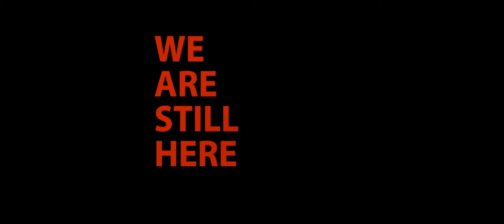We Are Still Here 2015 Trailer HD | Barbara Crampton | Andrew Sensenig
We Are Still Here 2015

In the cold, wintery fields of New England, a lonely old house wakes up every thirty years - and demands a sacrifice.

Director: Ted Geoghegan
Writer: Ted Geoghegan
Stars: Barbara Crampton, Andrew Sensenig, Lisa Marie